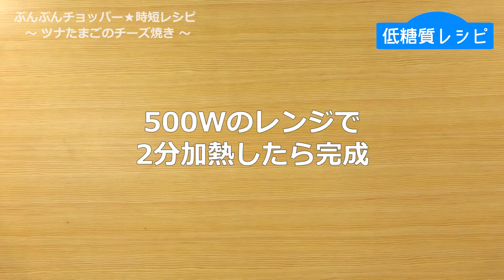【低糖質レシピ】ぶんぶんチョッパー(ツナたまごのチーズ焼き)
ツナたまごのチーズ焼き(c865r)
【糖質1個当り：0.3】

カップに入れてお弁当にぴったり♪⠀
冷凍保存もできるのでおすすめです！⠀
※冷凍保存目安：1週間⠀
105kcal(1人当り)⠀

☆茹でたまご　3個⠀
☆シーチキン缶　1缶⠀

【手順 】⠀
1.シーチキンは油を切っておく。⠀
2.☆を容器に入れ20回程ぶんぶんする。⠀
※容器の側面につく場合はヘラ等で落としてください。⠀
3.カップに2を入れピザ用チーズをのせる。⠀
4.500wのレンジで2分加熱したら完成。⠀